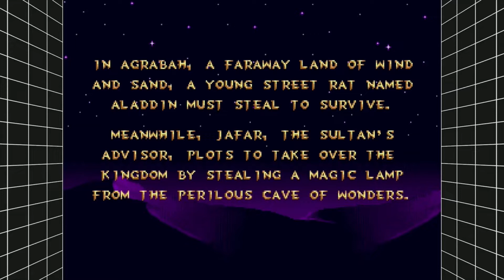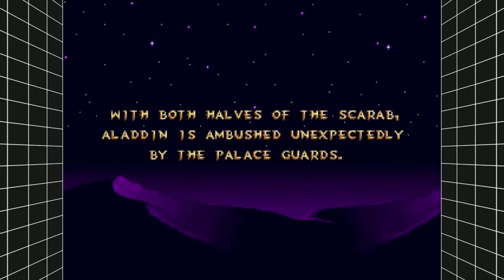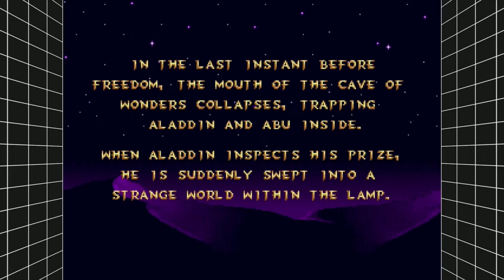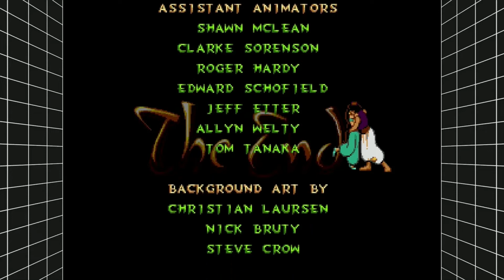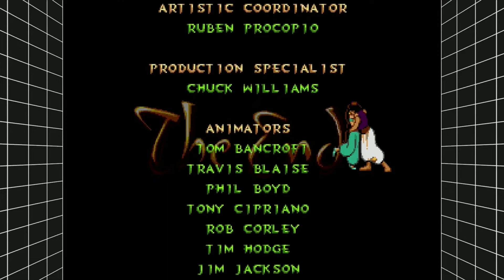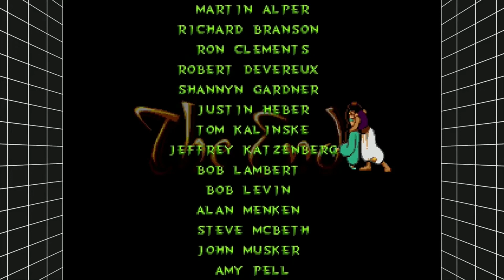SEGA Genesis Classics - Disney's Aladdin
This is when Disney not only made good movies but they also had great games to go with said movies. I never beat this game as a kid because I could never get passed the "Rug Ride" level without burning continues. That being said I might upload a perfect run later on as this one has a few continues in it.